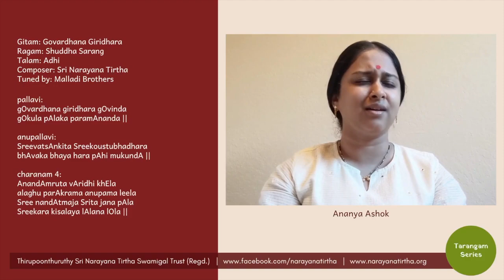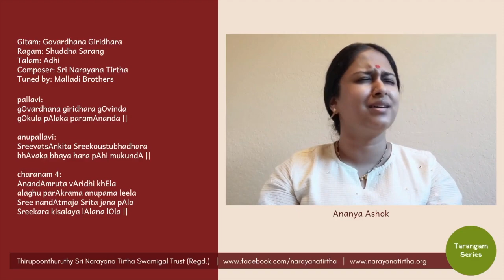Tarangam Series: Govardhana Giridhara | Shuddha Sarang | Adhi | Sri Narayana Tirtha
Performed by:
Vidushi Ananya Ashok

Gitam: Govardhana Giridhara
Ragam: Shuddha Sarang
Talam: Adhi
Composer: Sri Narayana Tirtha
Tuned by: Malladi Brothers

pallavi:
gOvardhana giridhara gOvinda
gOkula pAlaka paramAnanda ||

anupallavi:
SreevatsAnkita Sreekoustubhadhara
bhAvaka bhaya hara pAhi mukundA ||

charanam 4:
AnandAmruta vAridhi khEla
alaghu parAkrama anupama leela
Sree nandAtmaja Srita jana pAla
Sreekara kisalaya lAlana lOla ||